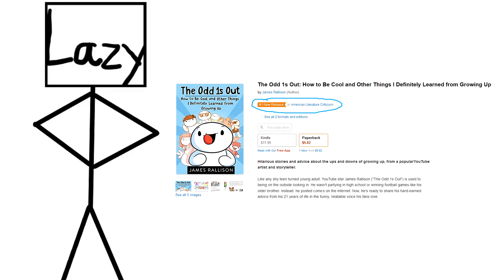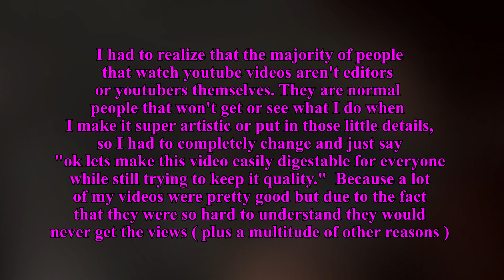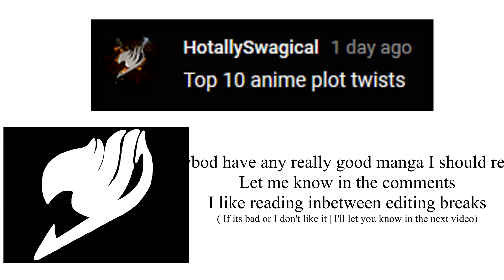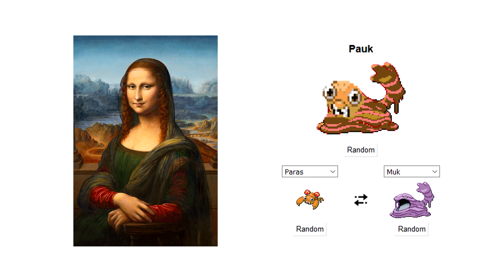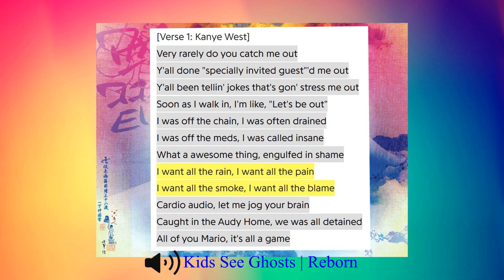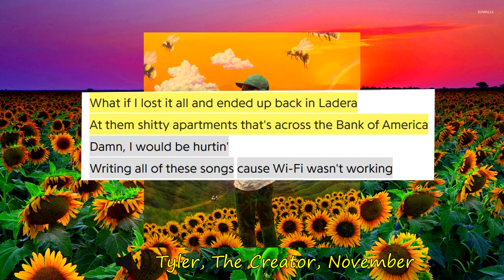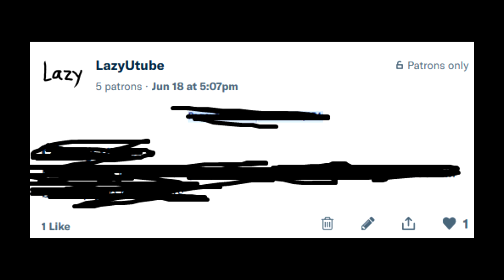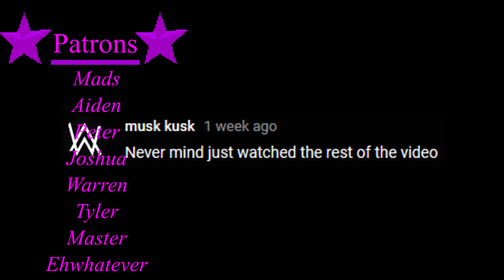REPLYING TO ALL COMMENTS AGAIN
Time to go train

Favorite songs this month

Donating will help IMMENSELY. Ranging from being able to upload more videos like this one to paying for my bills. Making youtube a full time job would be my dream.